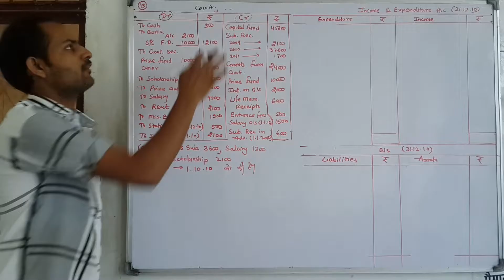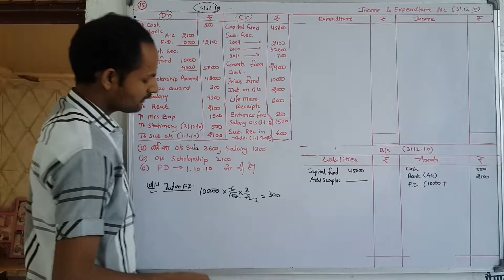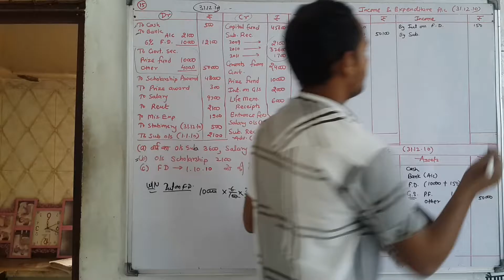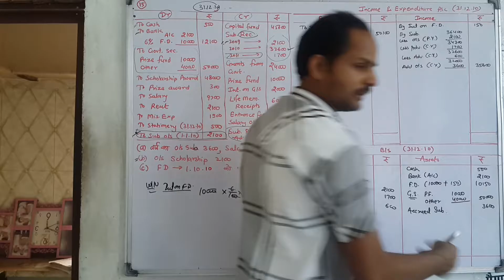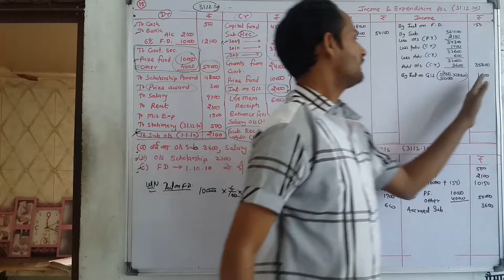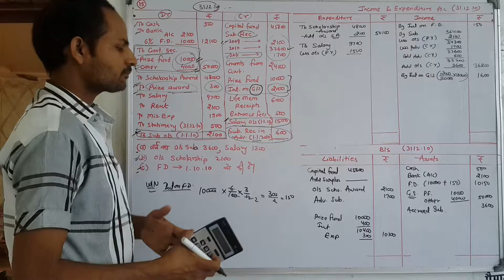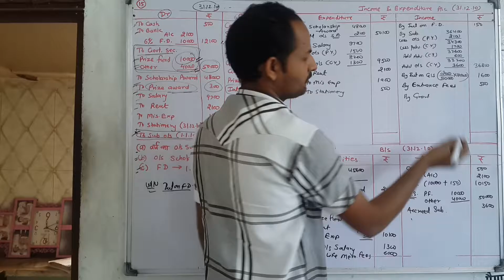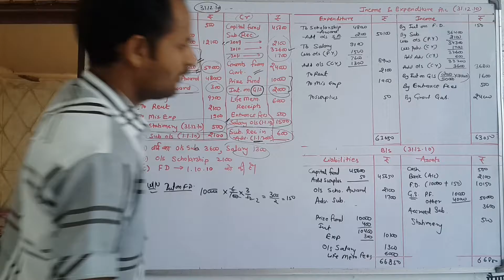Example Ch 9 Accounting For Non Trading Organization & Professional Persons Account Class 12